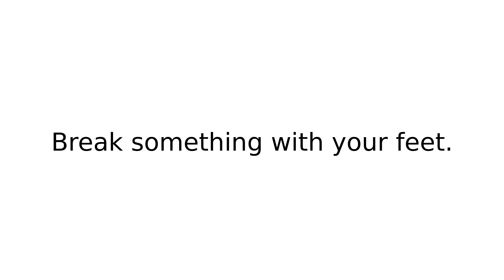kick in II